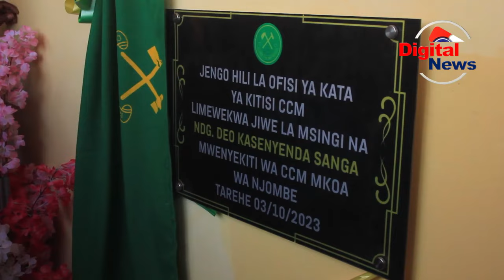CCM WAZINDUA OFISI MPYA MAKAMBAKO/JAH PEOPLE ASIMULIA ALIVYOIJENGA OFISI HIYO/NI WACHACHE SANA/